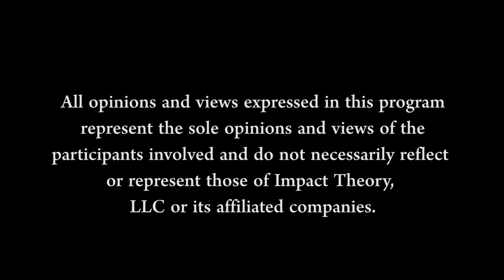This Is How You Talk KINDLY to Yourself & Stop Beating YOURSELF UP | Cheryl Burke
Get my book Radical Confidence NOW

On Today's Episode:

People that experienced abuse as children are significantly more likely to be abused as adults. Even more shocking is a recent study that cites women who suffered from childhood abuse are at a higher risk of dying young. Sadly, drugs and alcohol addiction play a major part in this. Cheryl Burke is a professional dancer, podcaster, motivational speaker, and entrepreneur. You may have caught her in one of her 20+ seasons on Dancing With The Stars. She has recently braved the storm and decided to come forward about her alcohol addiction and childhood trauma. While she is a work in progress and making moves towards healing and recovery from a complicated past everyday, she is joining Lisa to openly share her struggles with addiction and finding herself with love, compassion, and acceptance.

For a deeper dive into Cheryl’s world and her story you can also check out the essay she published in US Weekly about her sobriety

SHOW NOTES:

Abusive Past | Cheryl reveals traumatic events created addiction and Queen of numb [0:36]
Out of Control | How social anxiety was amplified even after being called out for drinking [5:31]
Pivotal Moments | Cheryl exposes what happened that helped her get sober [7:57]
Body Dysmorphia | Coping with an unhealthy body image & social media stressors [9:37]
Admitting Addiction | Steps Cheryl took to admit a drinking problem without sabotage [11:43]
Self-Identity | How Cheryl is discovering herself beyond toxic addictions and learning self [15:43]
Assessing Relationships | Deciding the relationships to stay with and outgrow for better [21:37]
Accepting Compliments | Working through the discomfort of taking a compliment [23:55]

QUOTES:

“When I was calm, or when I was not creating drama around me there was something wrong.” [2:10]

“Addiction is a disease and everybody will be triggered in certain ways that we will never know, and that doesn't mean it's your fault” [13:52]

“I'm just trying to be happy and understand that peace is not boring. Peace is a beautiful thing. but there's only little tiny seconds that maybe once every few months that I experience that.” [17:52]

“We get so consumed with what we think people want, that we don't know what we want.” [19:37]